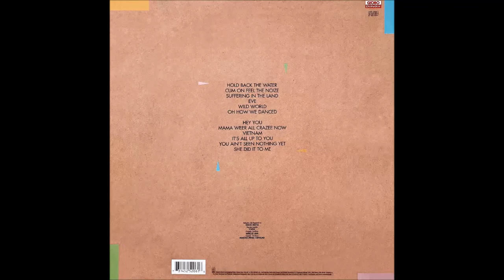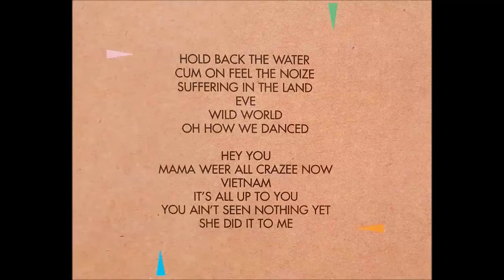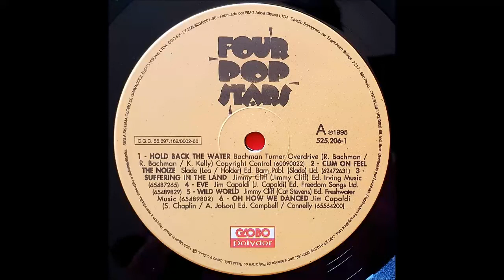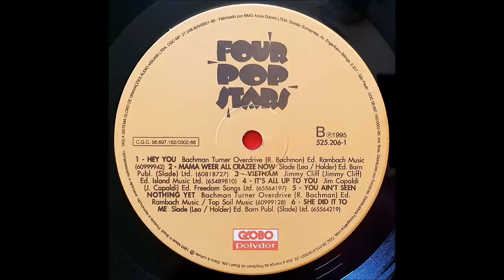Four Pop Stars (1995) A6 - Jim Capaldi - Oh How We Danced (1971) ReMasterVinyl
Four Pop Stars (1995) A6 - Jim Capaldi - Oh How We Danced (1971) ReMasterVinyl - 4:17
Nome do LP: "Four Pop Stars"
Disco do Selo "GLOBO POLYDOR" - Lançado em 1995
Sob a Licença da Polygram do Brasil Ltda